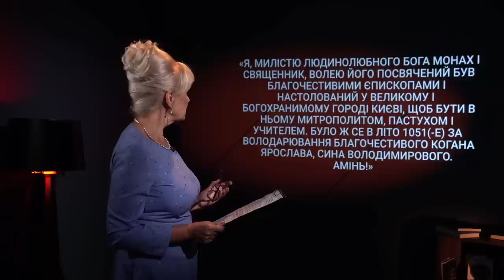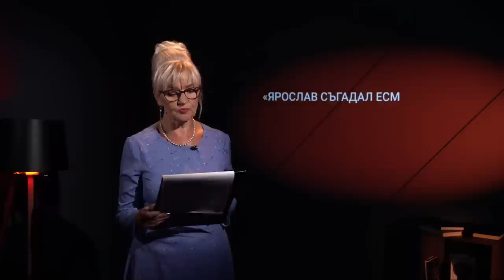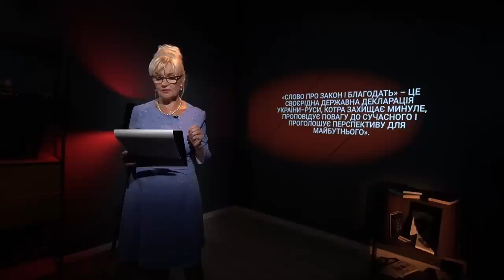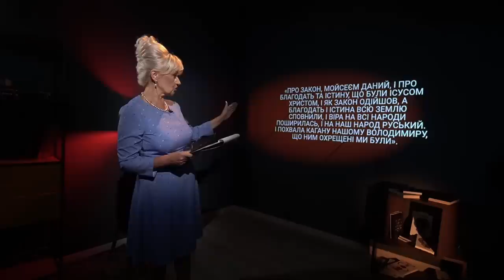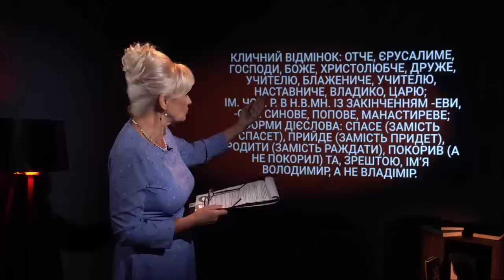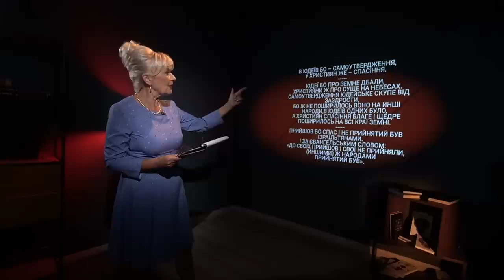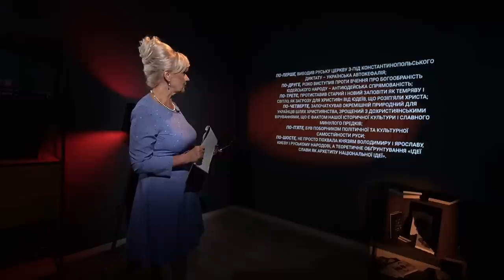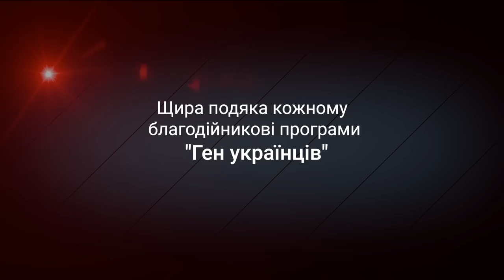Митрополит Іларіон Київський – ідеолог української державности | Ірина Фаріон